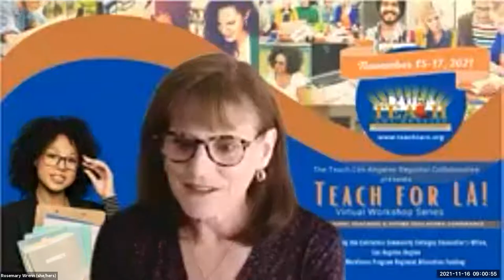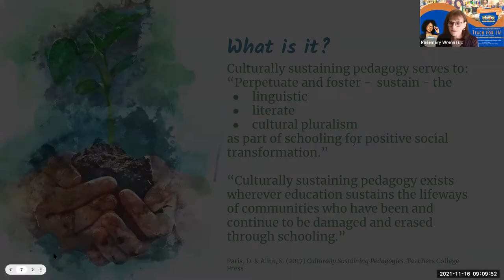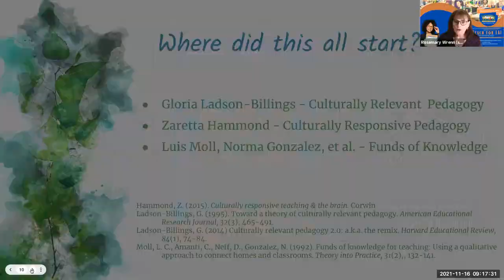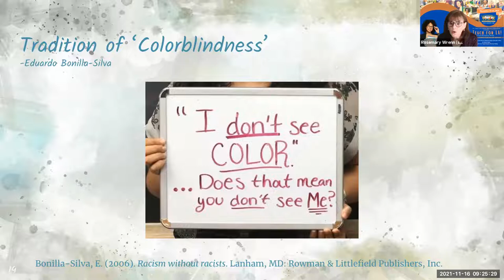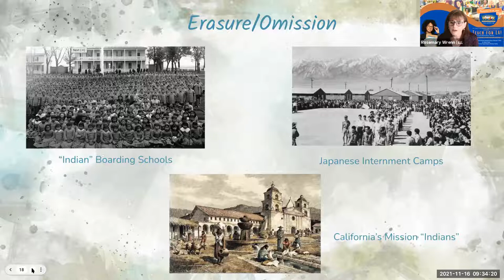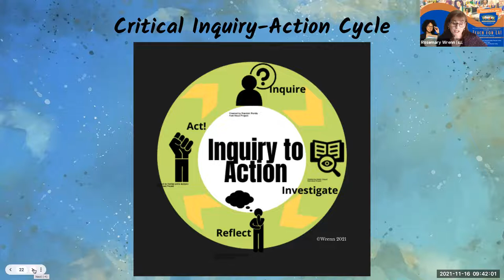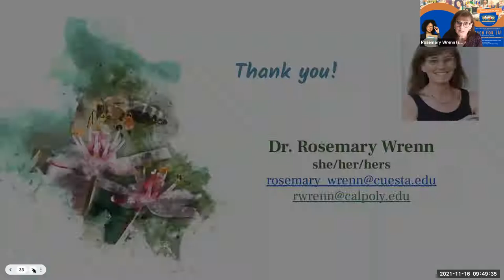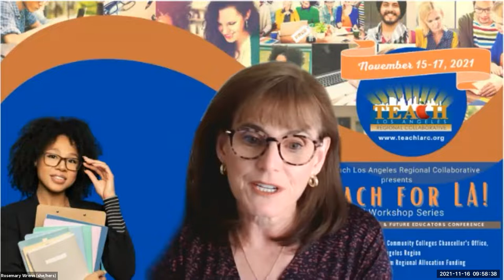Transformative Teaching: The What, Why, and How of Culturally Sustaining Pedagogies, 16 Nov 21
Presenter: Rosemary Wrenn, Ed.D., Education Lead Cuesta College, University Supervisor & Lecturer Cal Poly SLO

Change the world, one step at a time! This presentation and talk back will explore what it means to become a critically conscious educator.  We’ll unpack concepts of culturally sustaining pedagogies and why it is crucial that educators understand how to validate their students’ identities and communities. We’ll share practical ways to infuse your teaching with relevant, responsive, and anti-racist practices that create space for your future students to thrive.

For more information on this and other sessions of the TEACH for LA 5th FREE virtual workshop series held November 15th-17th, 2021, please